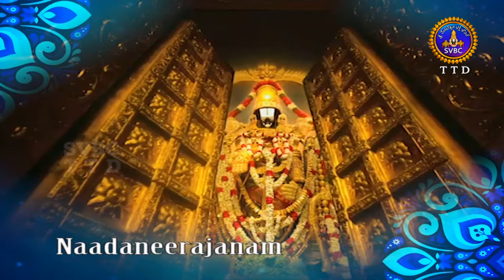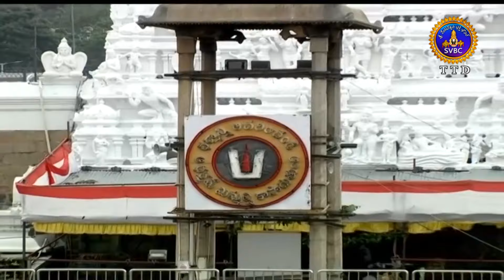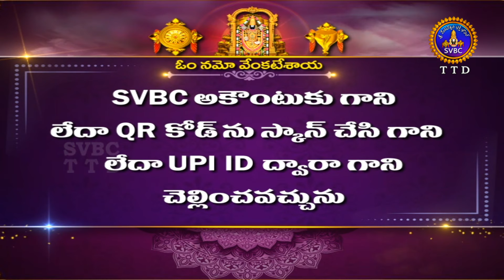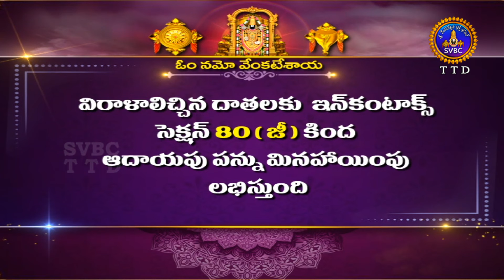Nadaneerajanam || Bhakti Sangeetham || Annamacharya Project || Tirupati || 28-08-2024 | SVBC TTD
Nadaneerajanam || Bhakti Sangeetham || Sri K.Uday Bhaskar & Smt G.Lavanya Team || Annamacharya Project | Tirupati | 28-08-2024 | SVBC TTD